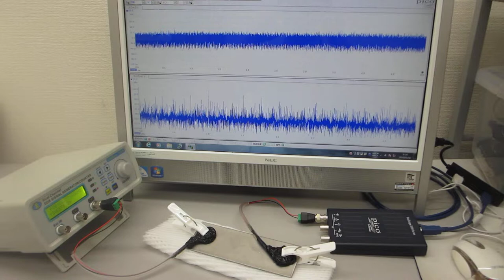超音波プローブの発振制御による部品検査技術